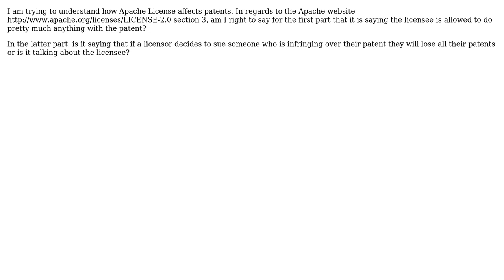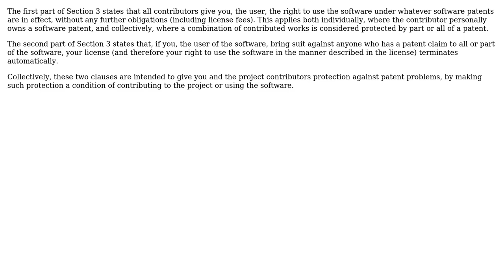Software Engineering: Apache License and patents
With thanks & praise to God, and with thanks to the many people who have made this project possible! | Content (except music & images) licensed under CC BY-SA | Music | Images & others | With thanks to user Robert Harvey user Johnathan Au user jacwah and the Stack Exchange Network Trademarks are property of their respective owners. You are responsible for your own actions.